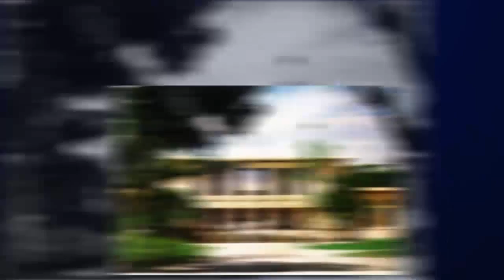NEU In My Eyes 2011 Remix